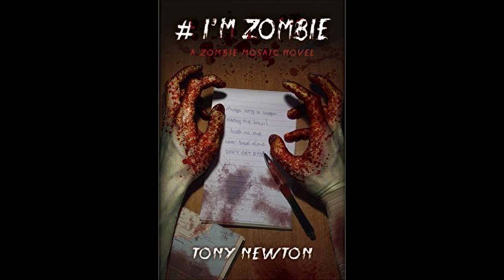Mid week interview with Tony Newton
As part of our podcast TrashArt Take we now have a weekly midweek interview with indie talent from across the world!
This week we talk to indie mega producer Tony Newton
tonynewton.net.